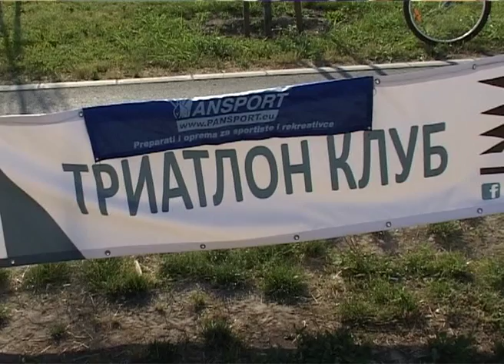Triatlon Ognjen Stojanović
RTV "Vojvodina", emisija Sportska Vojvodina, jun 2013.
Novinar: Aleksandar Petrašković

Najava: Kada vam zdravlje od malena zavisi od toga koliko trenirate, izbor je priliično jednostavan. Naš najbolji triatlonac Ognjen Stojanović pobedio je bolest kuka tako što je kao petogodišnjak nekoliko puta dnevno plivao u bazenu, a danas je postao elita sporta koji mnogi smatraju najtežim.